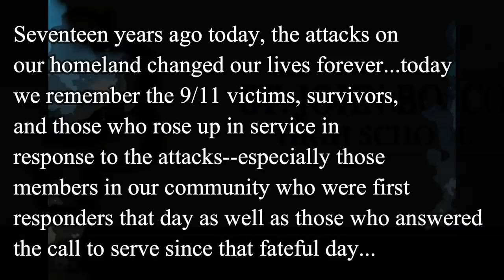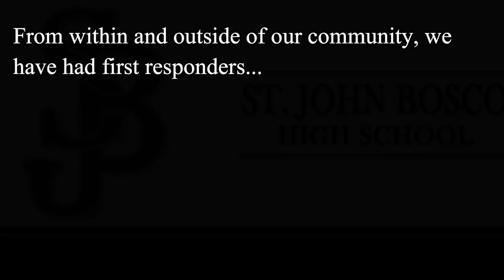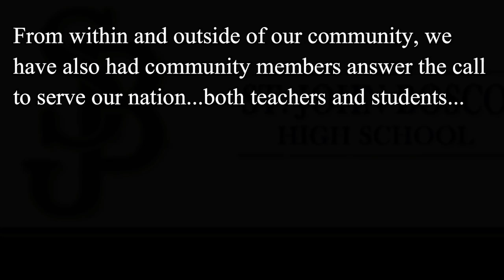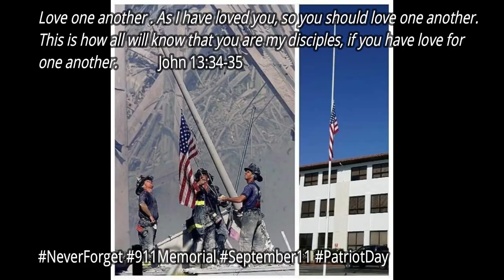A Bosco 9/11 Reflection... 2018 Edition